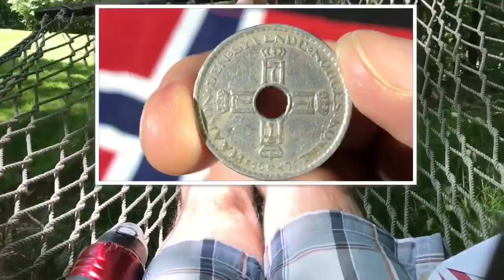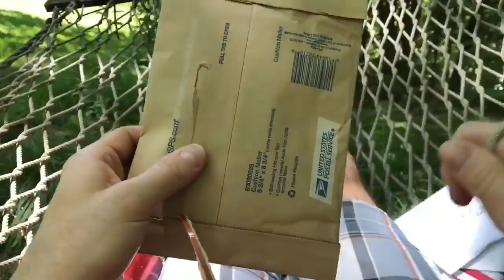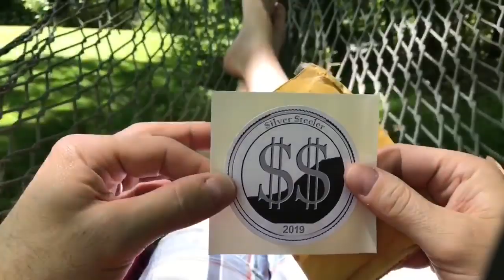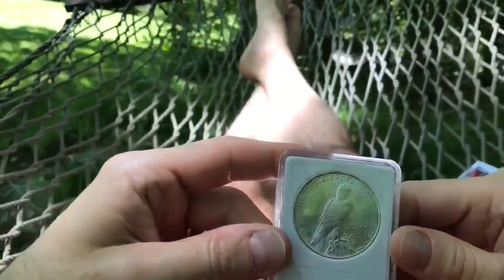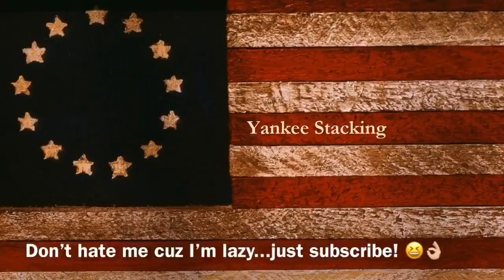⬅️ Yankee Rewind ⬅️...Yankee’s Lazy Day Silver! (Opening Silver On A Hammock)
Cold?  Sick of Winter?  How about a little Yankee Rewind with a WARM mail call on a hammock!  And let's show some LOVE to the following three members of our wonderful silver stacking YouTube community:

Make sure to stack silver and gold to hedge against our debt-fueled, fiat currency-based economy that is in deep trouble.  You want your silver and gold stacks to help you build and preserve your wealth.

👌 Mailing Address:
     ▶︎ Yankee Stacking